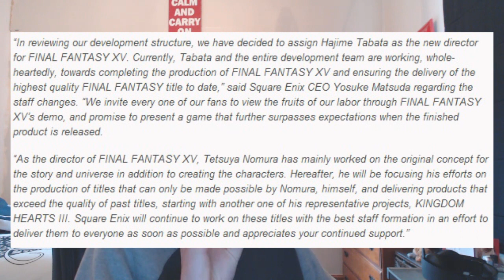KINGDOM HEARTS 3 IS IN FULL FORCE!!!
With Tetsuya leaving FF15 for Kingdom Hearts 3 it means that Kingdom Hearts 3's development is going to be FULL FORCE meaning that the development for KH3 will go faster than ever! HYPE!

- PSN: Im_Vitality
- WoW: Vitality, Server: Aman-Thul Alliance
- Steam: imcynical
- Minecraft: Cynnnical